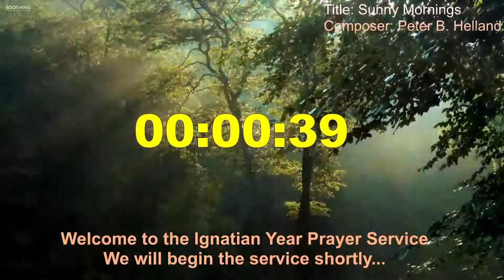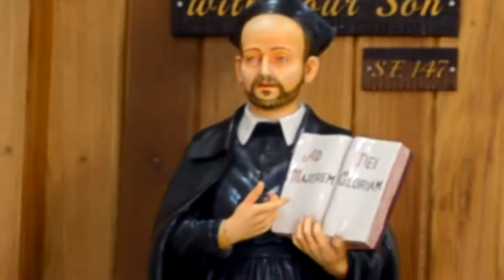20 May 2021 DISPOSITION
Disposing ourselves for the Ignatian Year 20 May 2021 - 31 July 2022 ... A Prayer Service conducted by the De Nobili Jesuits from Pune in preparation for the Year commemorating the "Cannon Ball Moment" the Metanoia of St Ignatius on the Battle Field at Pampalona on 20 May 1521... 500 years ago.